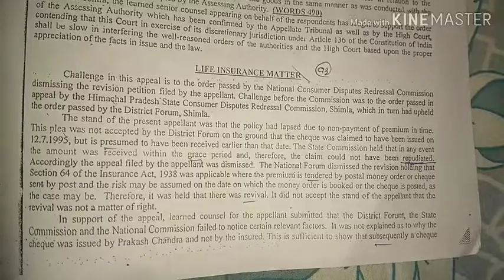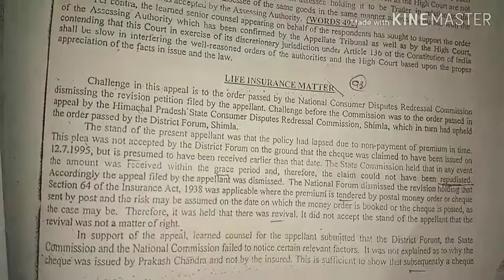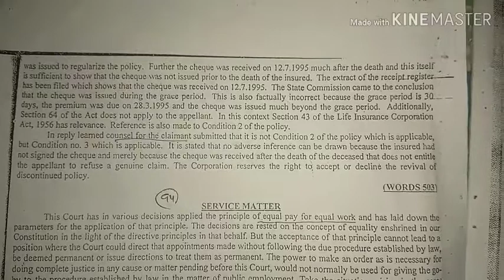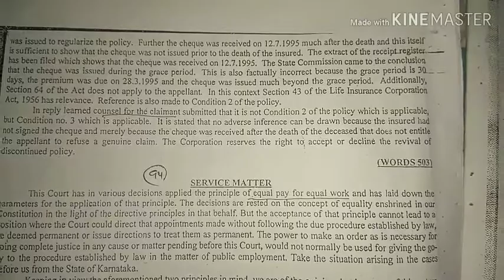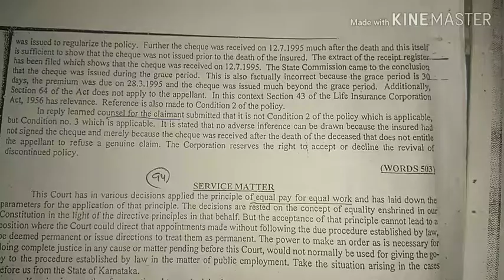With punctuation 116 wpm, life insurance matter 93, Allahabad high court aps exam,